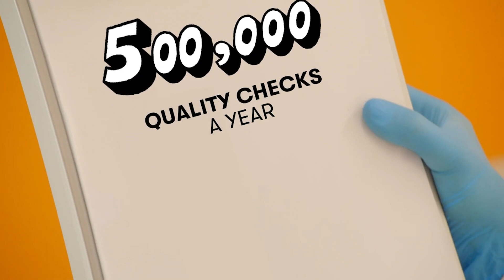Go Behind the Label with Nutrilite - Our Commitment to Show